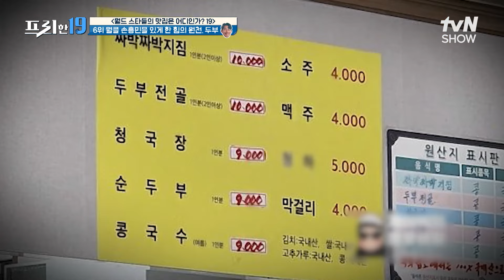월클 손흥민은 고향에서 뭐 먹을까⭐? 쏘니가 인정한 30년 전통 손두부 맛집 [월드 스타들의 맛집은 어디인가 19] 프리한19 EP.420 | tvN SHOW 240617 방송